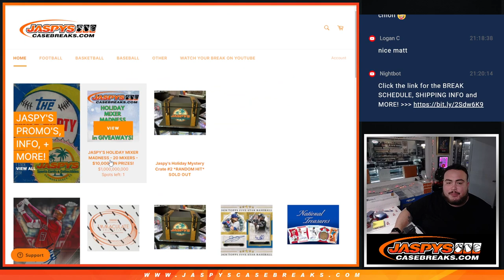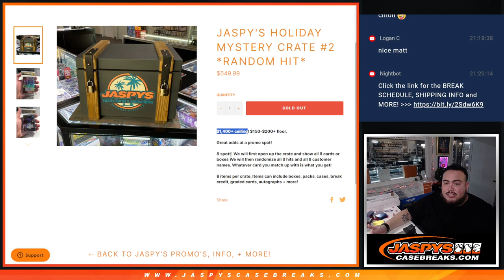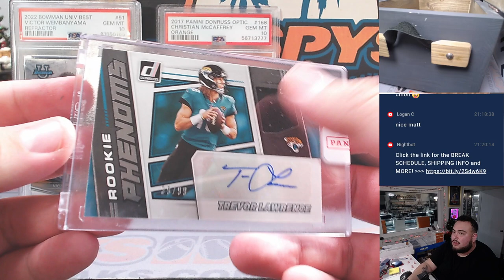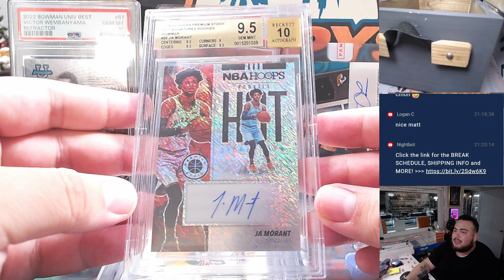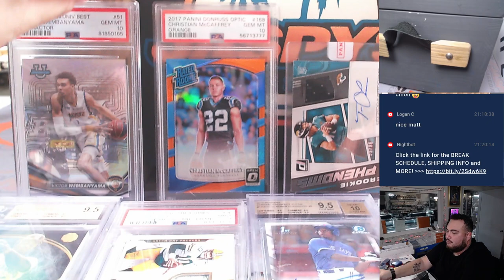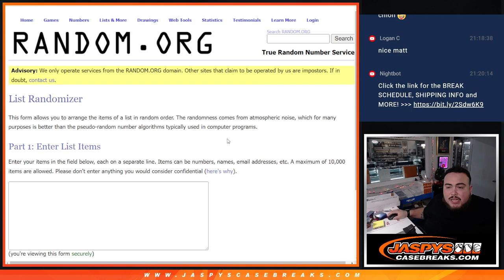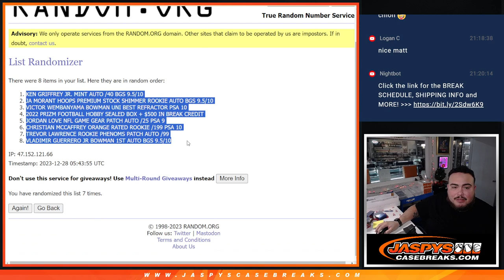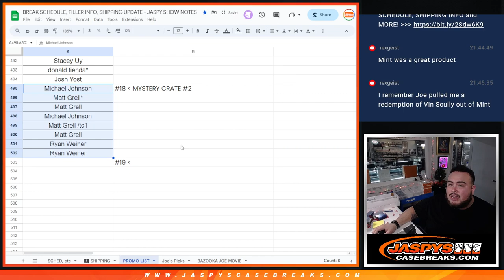W. 12/27/23 - Jaspy's Holiday Mystery Crate #2 *RANDOM HIT*